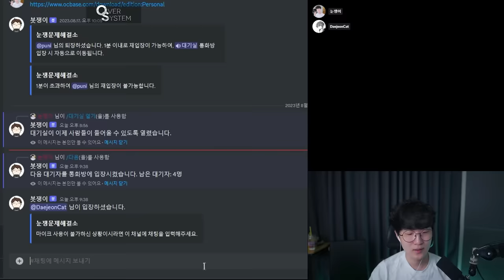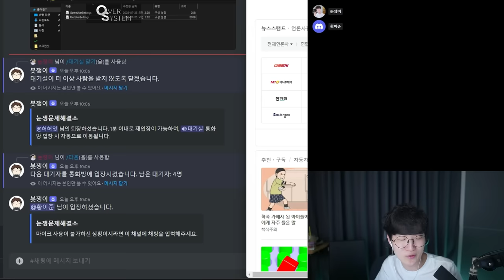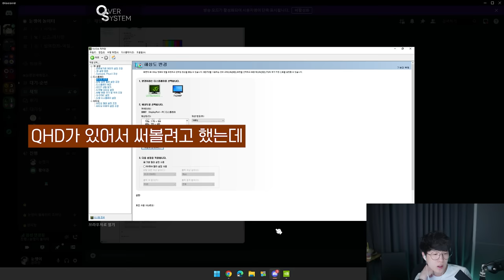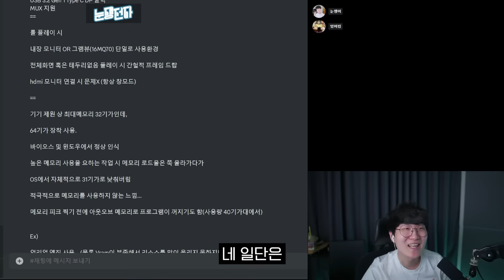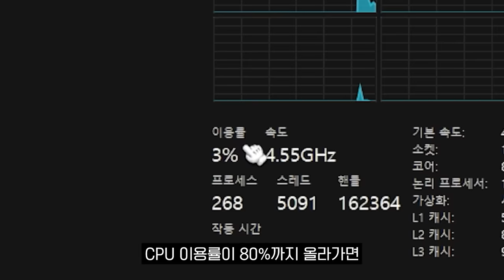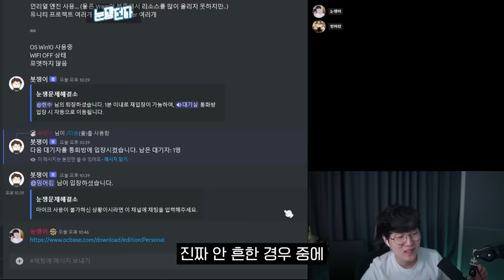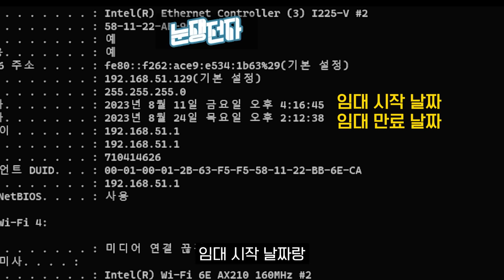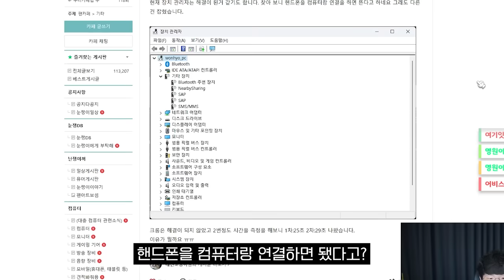인터넷이 1~2시간 간격으로 끊겨요 l 눈쟁문제해결소 7회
매주 수요일 오후 7시 생방송으로 진행